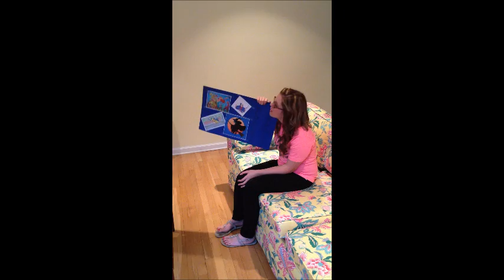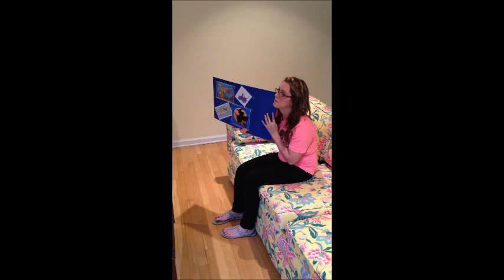CI 350 Literary Genres Movie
This is my video of literary genres.